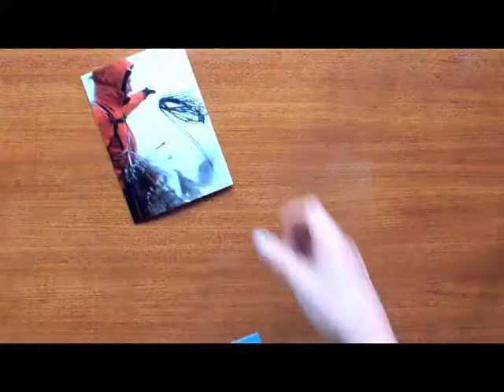Dan Bailey Photo Adventure Kit Promo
The Dan Bailey Photo Adventure Kit Promo.